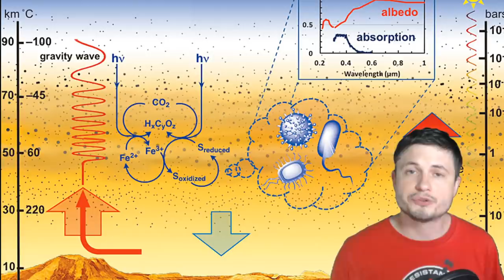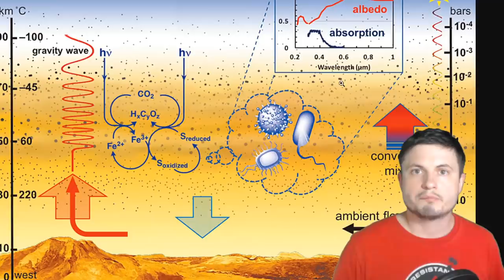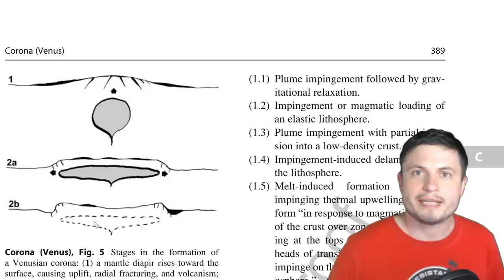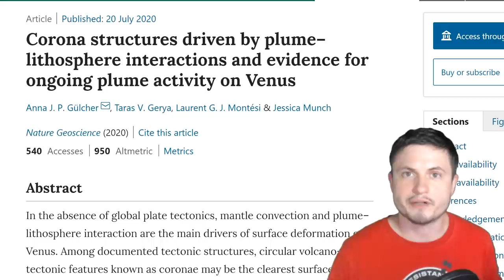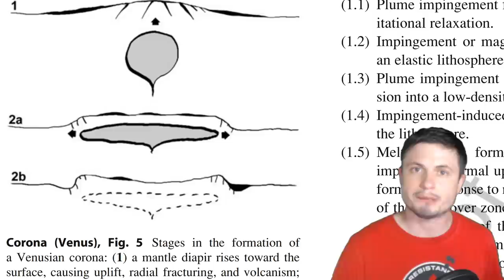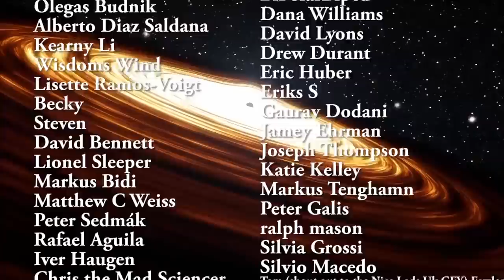37 Enormous Strangely Shaped Volcanoes Found on Venus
Hello and welcome! My name is Anton and in this video, we will talk about a discovery of 37 potentially active volcanoes on Venus.

Specifically, great thanks to the following members:

Morrison Waud
Vlad Manshin
Mark Teranishi
TheHuntress
Ralph Spataro
Albert B. Cannon
Lilith Dawn
Greg Lambros
adam lee
Gabriel Seiffert
Henry Spadoni
J Carter
Jer
Silver surfer
Konrad Kummli
Nick Dolgy
UnexpectedBooks.com
Mario Rahmani
George Williams
Shinne
Jakub Glos
Johann Goergen
Jake Salo
LS Greger
Lyndon Riley
Lauren Smith
Michael Tiganila
Russell Sears
Vinod sethi
Dave Blair
Robert Wyssbrod
Randal Masutani
Michael Mitsuda
Assaf Dar Sagol
Liam Moss
Timothy Welter MD
Barnard Rabenold
Gordon Cooper
Tracy Burgess
Douglas Burns
Jayjay Volz
Anataine Deva
Kai Raphahn
Sander Stols
Bodo GraÃŸmann
Daniel Charles Smith
Daniel G.
Eugene Sandulenko
gary steelman
Max McNally
Michael Koebel
Sergio Ruelas
Steven Aiello
Victor Julian Castillo
xyndicate
Honey Suzanne Lyons
Olegas Budnik
Dale Andrew Darling
Niji
Peter Hamrak
Matthew Lazear
Alexander Afanasyev
Anton Newman
Anton Reed